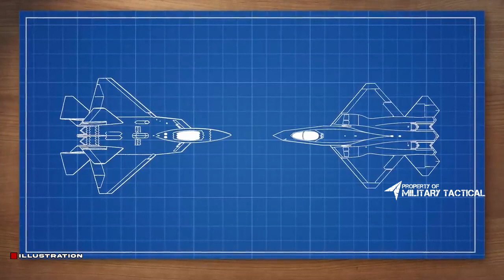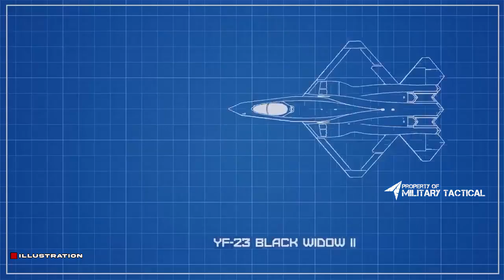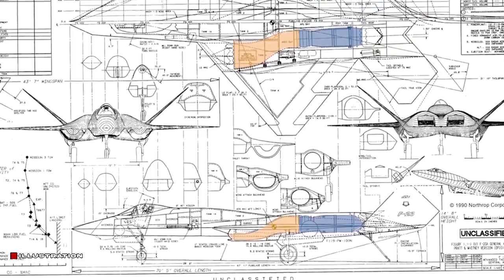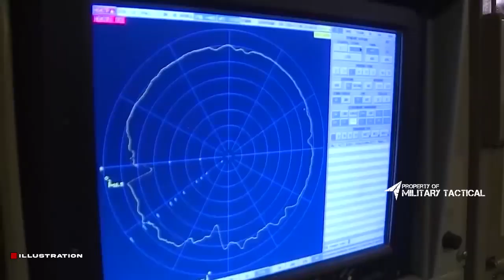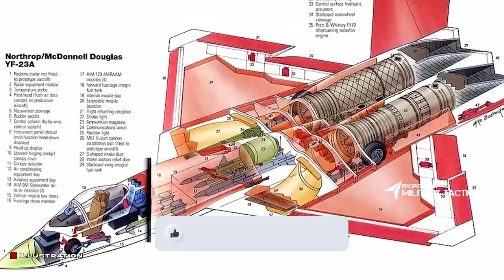New Fighter Jets For Old Wars: Maybe the YF-23 Is Better Than the F-22?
The F-22 Raptor is one of the best fighter jets ever flown with extraordinary stealth capabilities. However, not inferior to the YF-23, this F-22 competitor can also replace the role of the Raptor during war. YF-23 which is a joint venture of Northrop-McDonnell Douglas, Here's what an expert says about the YF-23 being worthy of all action.